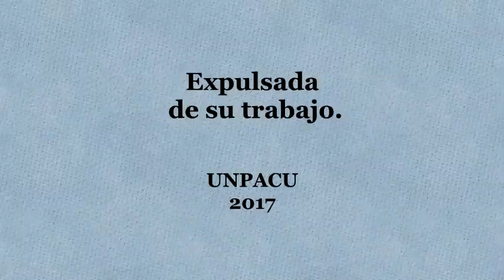Expulsada de su trabajo